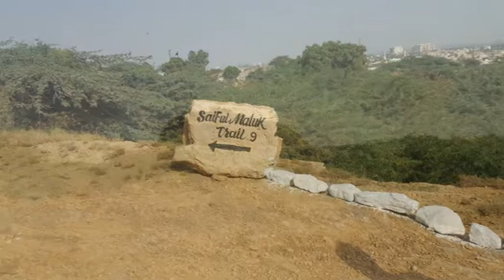Speech in the gathering with the citizens of Karachi at Kidney Hill, a park on 62 acres in Karachi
Speech in the gathering with the citizens of Karachi who visited KidneyHill, a park on 62 acres in Karachi